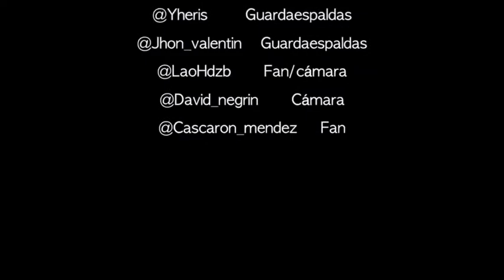BECKY G LIES IN MEXICO, SO PEOPLE REACT 🌈 Best YouTube Video 🌈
If you have a smile, you will help me a lot by loving the video and sharing it on social networks.
Follow these steps:
1. Set up your channel properly.
2. Upload consistently.
3. Do proper keyword research.
4. Use this tool to make your videos go viral.

1. Create eye-catching thumbnails that grab people’s attention.